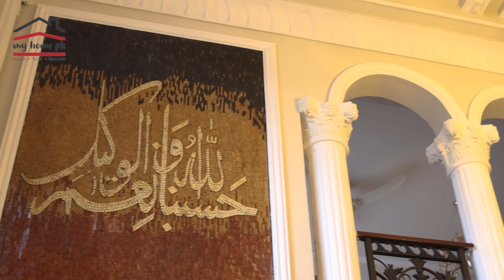1 Kanal Luxury House in DHA Phase V - 6 Bedroom with attached Bath for Sale by My Home Pk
myhomepk presents
DHA Phase V Brand New  Furnished 1 Kanal Luxury House Excellent location Near to Park, Mosque & Commercial Area

Features:
Huge Car parking
6 Bedrooms with attached Bathroom
Powder room
Drawing room
Dinning room
TV lounge
Kitchen
Service Kitchen
Store room
Servant room
Patio

For further information or visit contact to us 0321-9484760, 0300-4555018